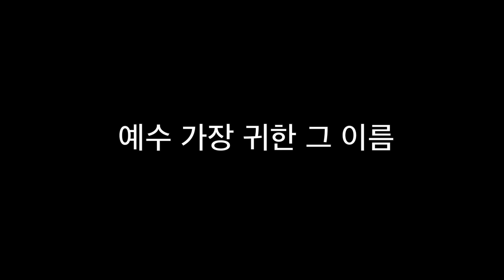예수 가장 귀한 그 이름 Jesus, You're the Sweetest Name of All (Korean)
song arranged by Elle

예수 가장 귀한 그 이름
예수 언제나 기도 들으사
오 예수, 나의 손 잡아주시는
가장 귀한, 귀한 그 이름

예수 찬양 하기 원하네
예수 처음과 나중 되시는
오 예수, 날 위해 고통당하신

예수 왕의 왕이 되신 주
예수 당신의 끝없는 사랑
오 예수, 목소리 높여 찬양해